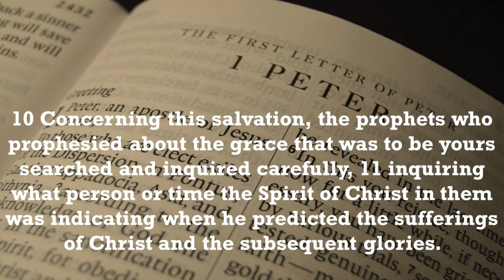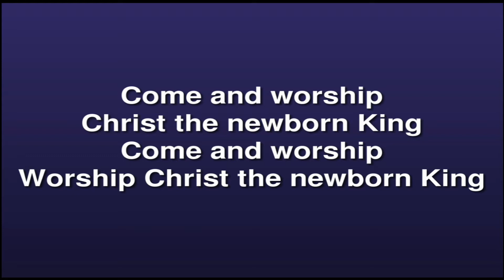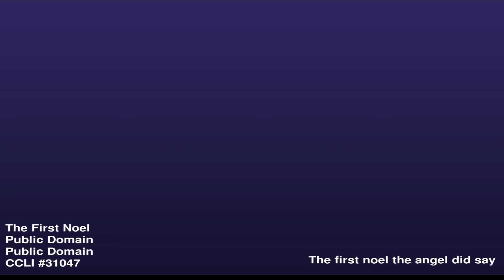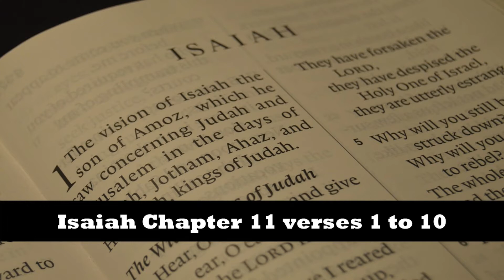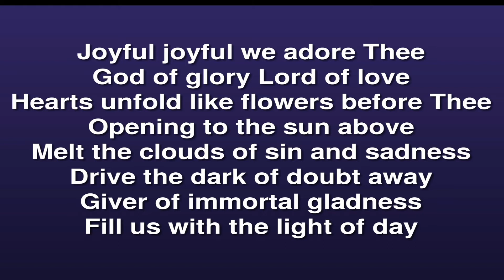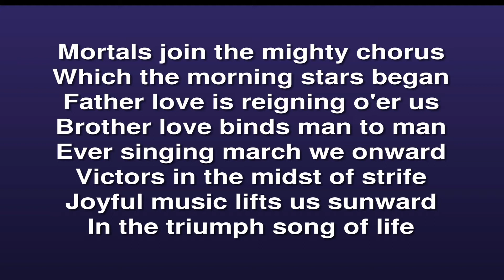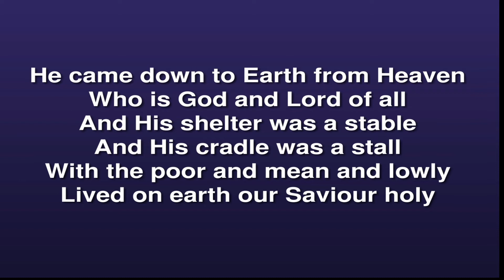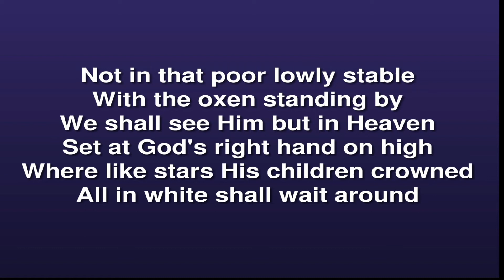Sunday 26th December 2021 AM Pastor Neal Gordon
Pastor Neal Gordon takes his reading this morning from Isaiah Chapter 11 verses 1 to 10  and brings a message from God's word entitled " The Coming King". This service was recorded Sunday 19th December 2021